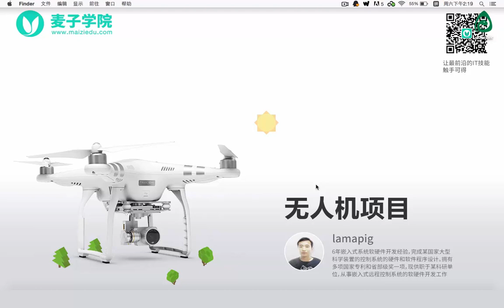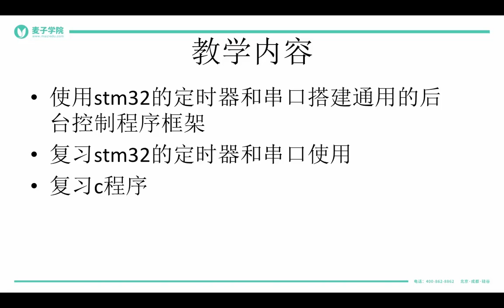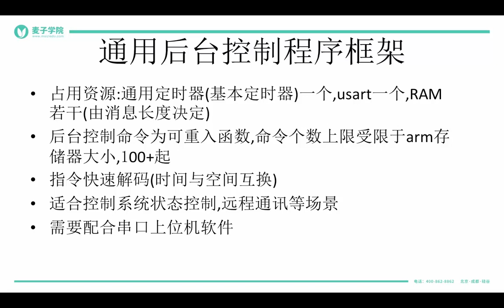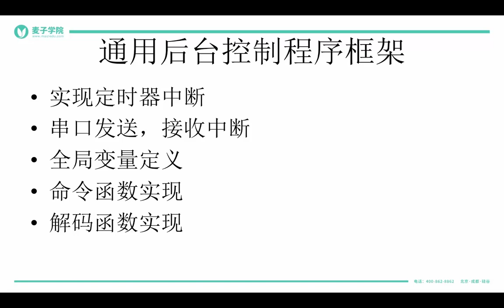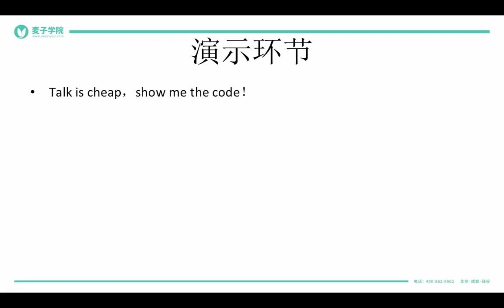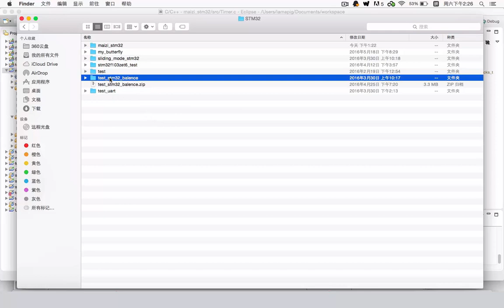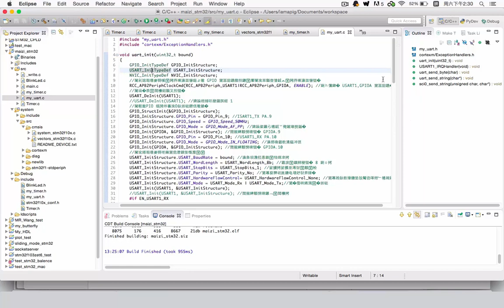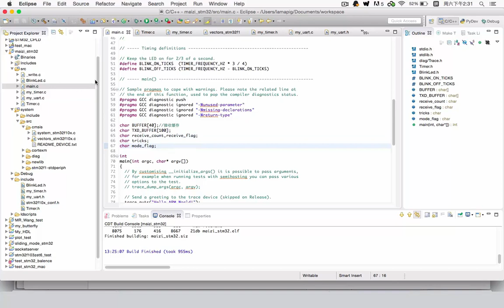无人机项目 3 3 定时器＋串口－通用的后台控制程序框架（上）